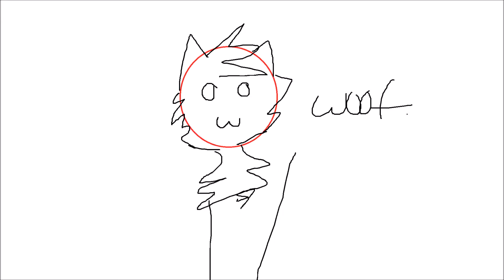Nicolas Cage Movie Quotes (WIP)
Hey There! This is my first animation.